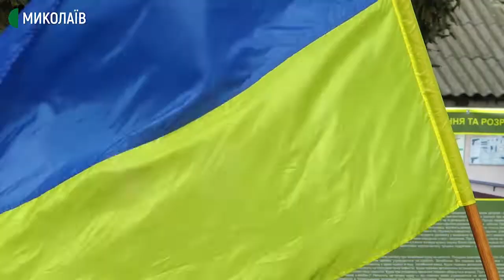Військова частина № 3039, що у Миколаєві, відзначила сьому річницю з дня створення Нацгвардії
У Миколаєві військова частина № 3039 відзначила сьому річницю з дня створення Національної гвардії України. Починаючи з 2014 року, миколаївські нацгвардійці перебувають в зоні ООС та захищають Україну.

За сім років військова частина № 3039 втратила шістьох бійців та двоє вважаються безвісти зниклими. 26 березня під час заходів їх пам’ять вшанували хвилиною мовчання.